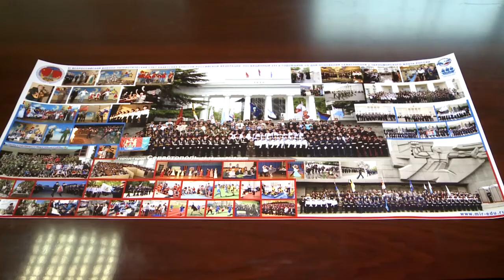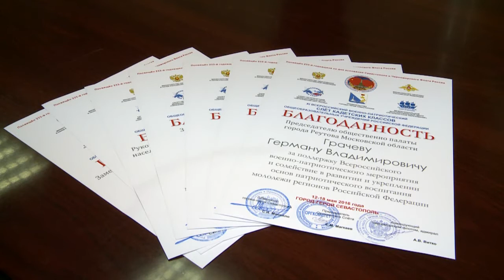КАДЕТЫ РЕУТОВА ПРИНЯЛИ УЧАСТИЕ ВО ВСЕРОССИЙСКОМ СЛЁТЕ В СЕВАСТОПОЛЕ 24.05.2016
Реутовские кадеты впервые приняли участи во Всероссийском военно-патриотическом слете. Проходил он уже 11й раз в Севастополе. К берегу Черного моря по традиции съезжаются кадеты со всей России. Тренируются и соревнуются.